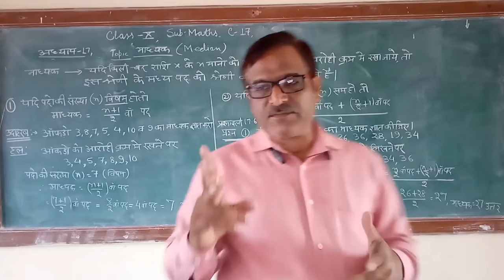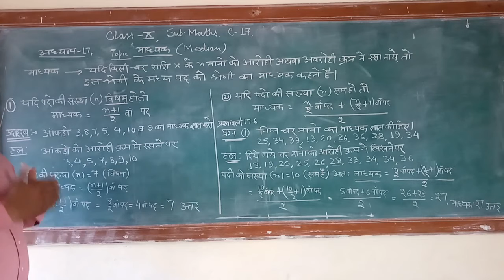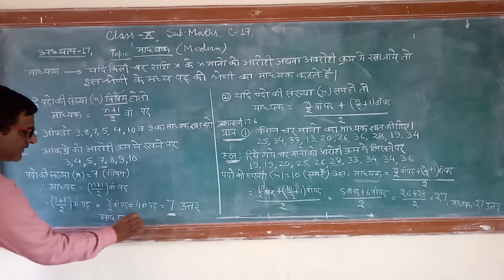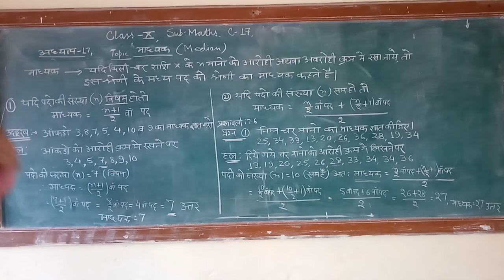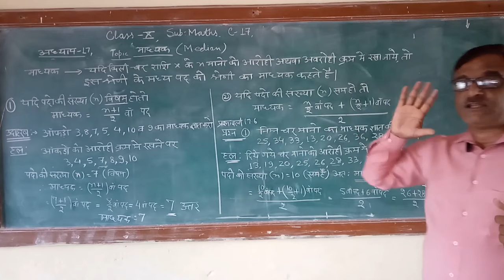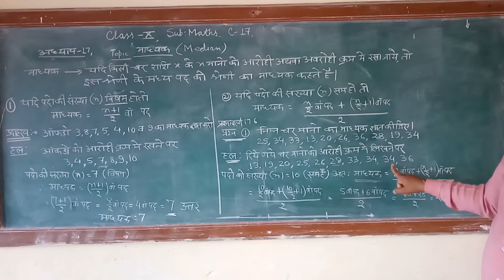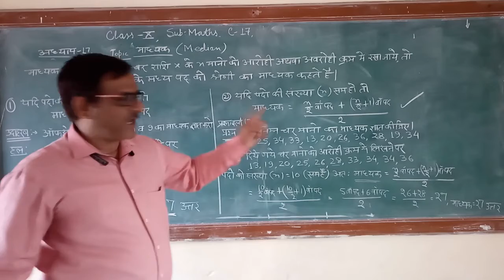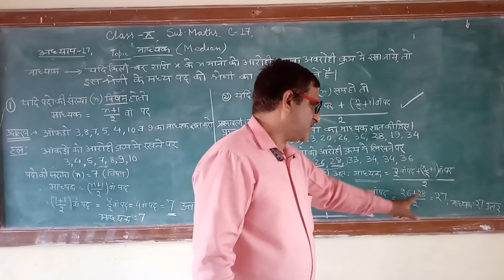RBSE Class 10 Maths C 17 xi